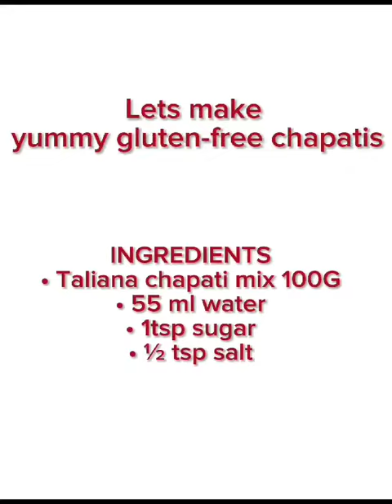Making Gluten Free Chapati Taliana's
🌾🍽️ "Welcome to another mouthwatering culinary adventure! Today, we're diving into the art of crafting irresistible gluten-free chapatis using the incredible Taliana's Gluten-Free Chapati Flour. If you've been craving that soft, flavorful bite without compromising on dietary needs, you're in the right place. Join us as we guide you through each step of creating these gluten-free delights that are sure to become a staple in your kitchen. From mixing to cooking, we've got you covered. So, let's roll up our sleeves, sprinkle some flour, and together, let's master the art of gluten-free chapati making with Taliana's special touch. Let's begin our gluten-free culinary journey!" 🌾🍽️